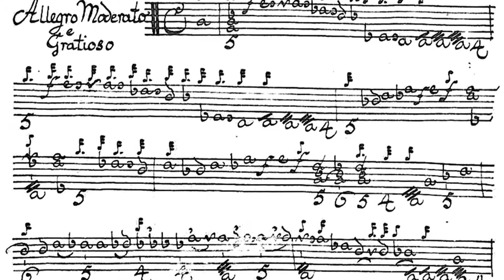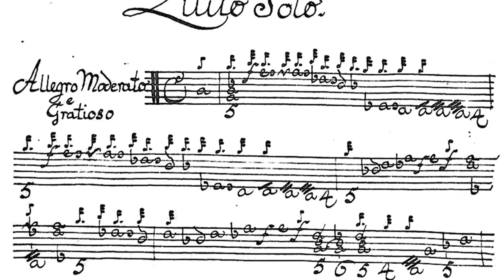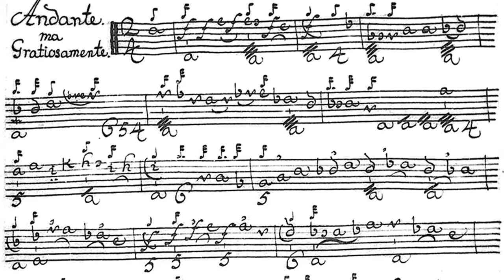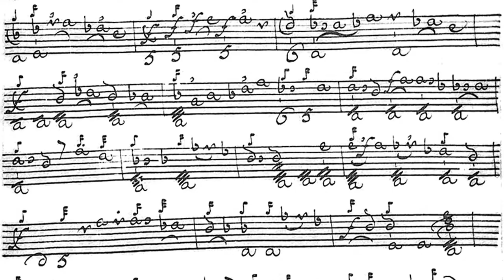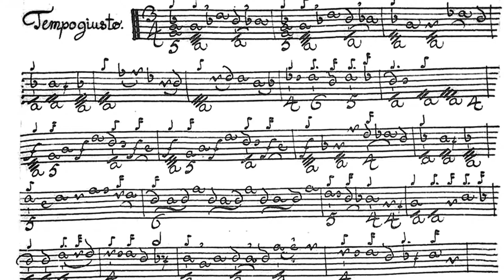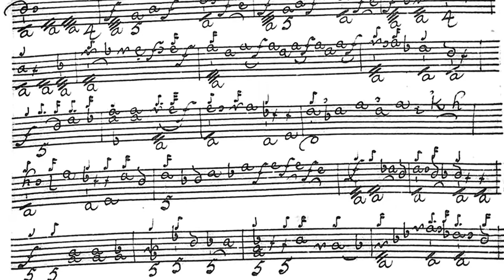Jakob Friedrich Kleinknecht - Sonata à Liuto Solo in B flat Major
1. Allegro moderato e Gratioso 0:00
2. Andante ma Gratiosamente 5:19
3. Tempo giusto 8:05

on CD "GERMAN LUTE MUSIC OF THE XVIII CENTURY"